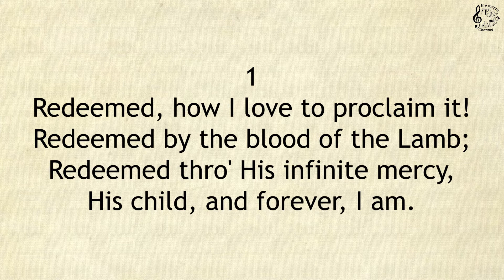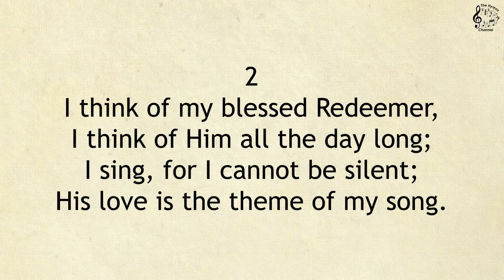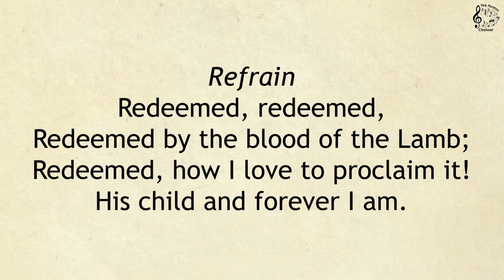338 Redeemed! || SDA Hymnal || The Hymns Channel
338 Redeemed!

Scriptural Allusion: Lamentations 3:58
Tune / Metric: ADA 9.8.9.8.Ref.
Author: Franny J. Crosby, 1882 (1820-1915)
Composer: A. L. Butler, 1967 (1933-    )

Topic: Salvation and Redemption